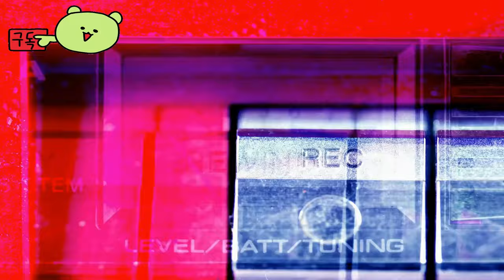콘코드 ( Concord ) August 24, 2024 공식 Roka 능력 게임 예고편